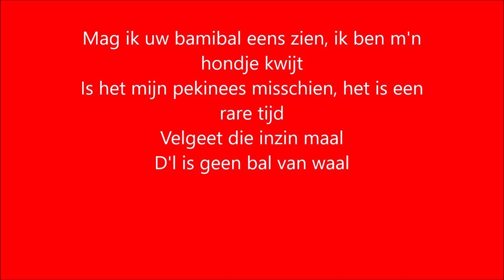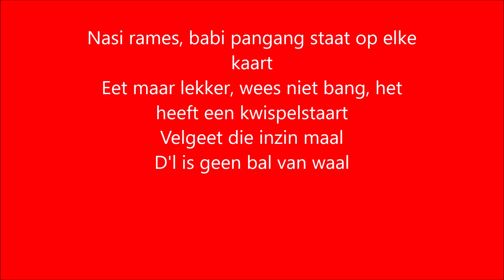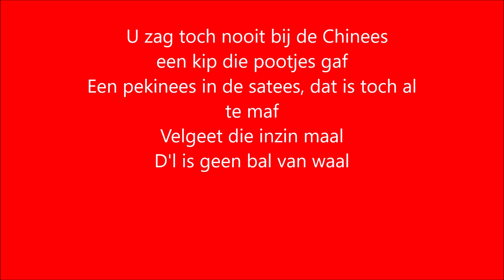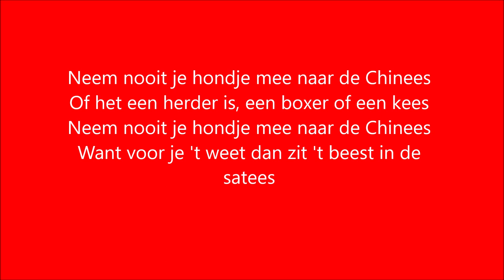De Twee Pinten - Neem nooit je hondje mee naar de Chinees ()Lyrics)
NEEM NOOIT JE HONDJE MEE NAAR DE CHINEES:

Of het een herder is, een boxer of een kees
Want voor je 't weet dan zit 't beest in de satees

Mag ik uw bamibal eens zien, ik ben m'n hondje kwijt
Is het mijn pekinees misschien, het is een rare tijd
Velgeet die inzin maal
D'l is geen bal van waal

Nasi rames, babi pangang staat op elke kaart
Eet maar lekker, wees niet bang, het heeft een kwispelstaart

U zag toch nooit bij de chinees een kip die pootjes gaf
Een pekinees in de satees, dat is toch al te maf